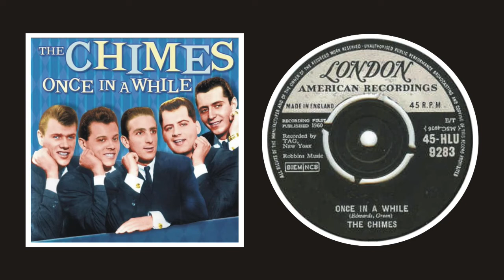' ONCE IN A WHILE '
"Once in a While" is a song, written by Michael Edwards with lyrics by Bud Green. The song was published in 1937.
The song was revived in doo-wop style by the Chimes in 1960
BACKING TRACK  /  Provided by Karaoke Version
This is a non-profit video made solely for the purpose of study, review or critical analysis,  comment, education / pedagogical / teaching purposes only. All rights to the respected owners.

GUITAR INSTRUMENTAL BY :-  Ian Wilson.

SOUND WAS ACHIEVED BY :-
I played my Fender Stratocaster guitar, into a Focusrite Scarlett 2i2 2nd Gen USB Audio Interface, then  into a 'Reaper Mixing Software' programme to record the sound whilst playing to the backing track of  :-
Using Reaper & Guitar Rig, I produced the desired sound required and saved the finished soundtrack to my computer as a MP3 file.
Then I placed the camera footage onto the timeline in CyberLink PowerDirector19, 'BUT'  I replaced the camera soundtrack with the 'NEW' computer mixed soundtrack from Reaper and Guitar Rig,
re-edited the footage to produce the finished video of :- "ONCE IN A WHILE"
Once In a While / Lyrics

(M. Edwards, B. Green)
Will you try
To give one little thought to me,
Though someone else may be
Nearer your heart?
Will you dream
Of the moments
I shared with you,
Moments before we two
Drifted apart?
In love's smoldering ember,
One spark may remain.
If love still can remember,
That spark may burn again.
I know that I'll
Be contented with
Yesterday's memory,
Knowing you think of me
~interlude~
The spark may burn again.
Be contented with
Yesterday's memory,